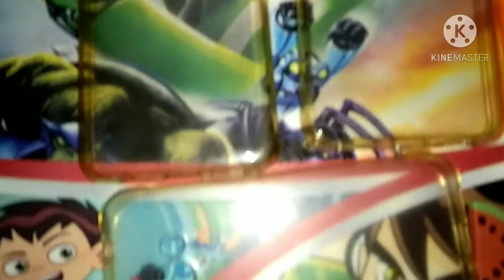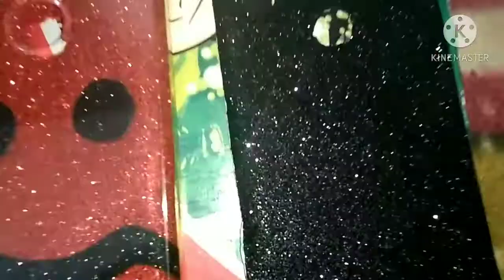Diy 3 easy and amazing phone cover||only using glitter paper sheet